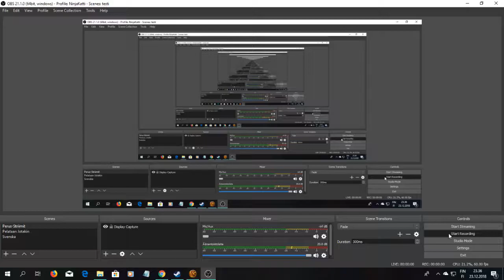SWTOR Aravira 6, Ziost 11, FINALE 1